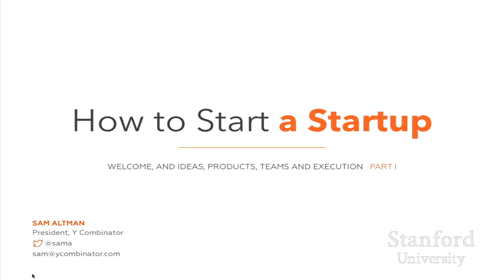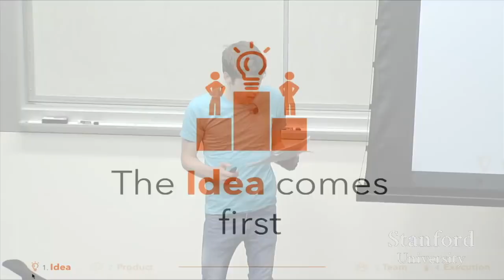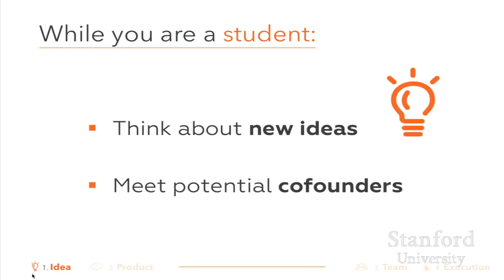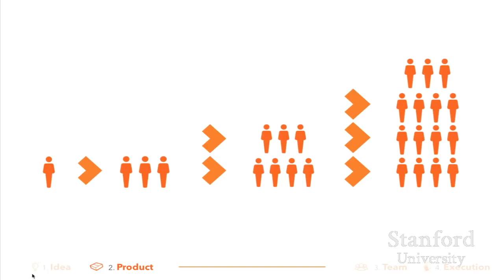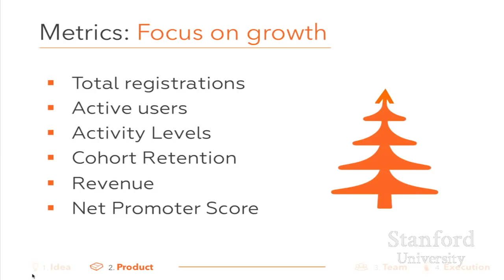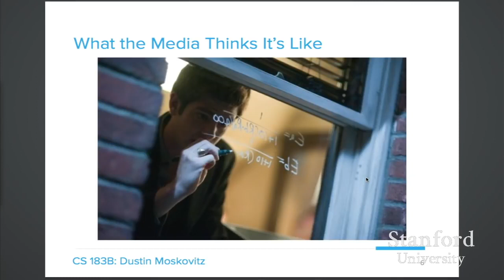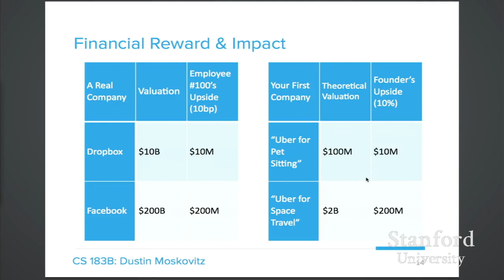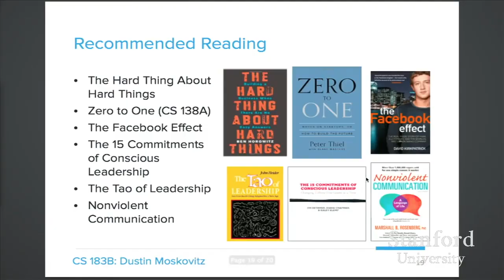Lecture 1 How to Start a Startup Sam Altman, Dustin Moskovitz